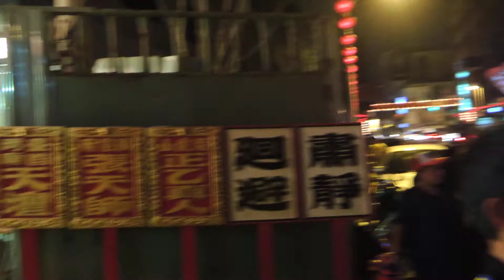2014.11.29.海安宮三朝慶成祈安建醮 普渡植福 45 恭請天師.虎爺聖尊回駕